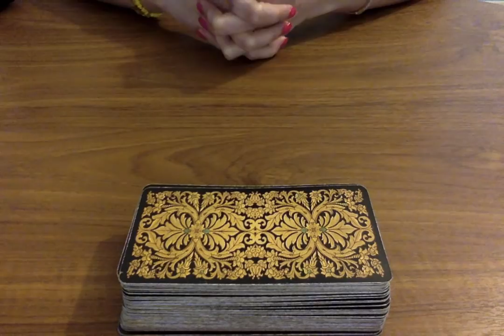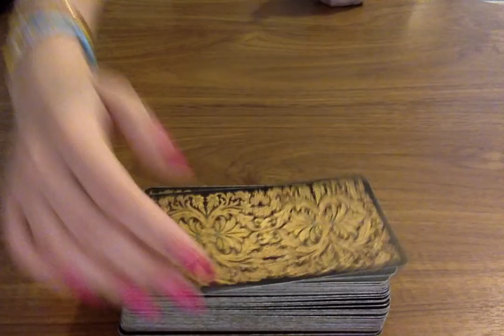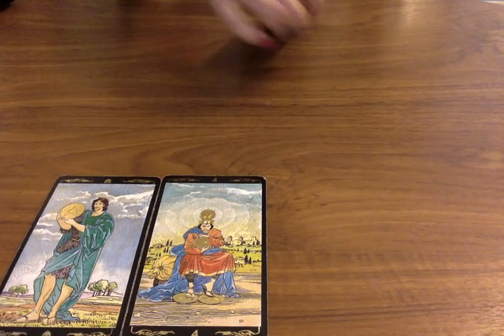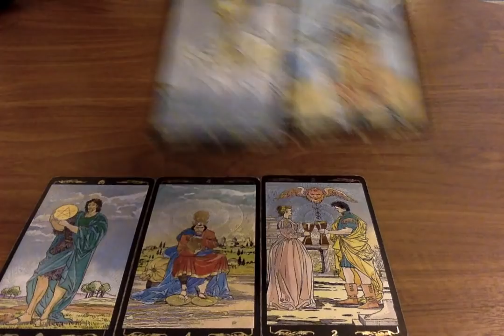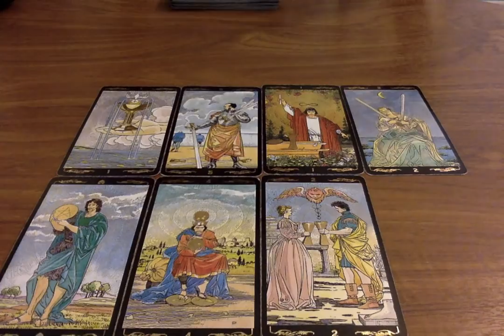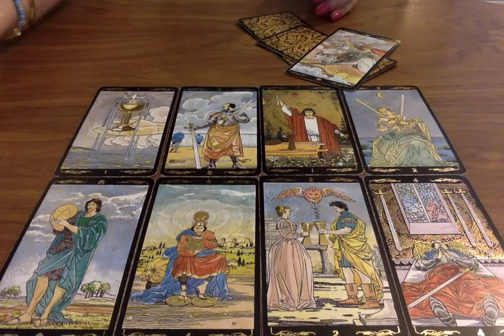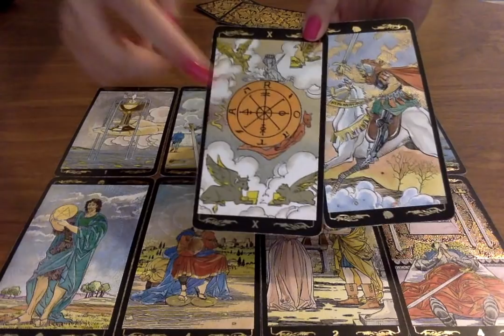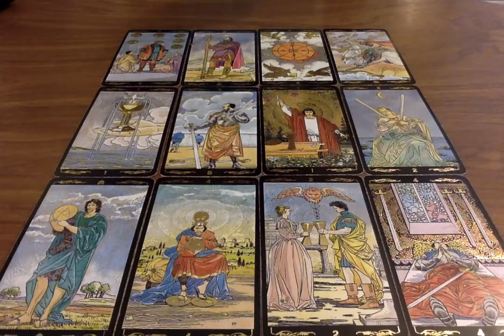VIRGO CAREER & MONEY *EXPECT THE UNEXPECTED!!* MAY 2020 💰🔮💫 Psychic Tarot Card Reading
Everyday Tarot
After Tarot
Neo Tarot
Winter Waite
Kawaii Tarot
Tarot of New Vision (Mini Cards)
Universal Tarot (Mini Cards)
Wheel of the Year Tarot Cards
The Magic of Tarot
in2it Tarot and Oracle Cards
Otherkin Tarot
Le Tarot De Marseille
Easy Tarot Cards
Romantic Tarot
Shadowscape Tarot Cards
Elemental Power Uplifting Tarot Cards
Soul Tarot Cards
Fountain Tarot
Ok! Tarot
Albano Tarot

Moon Mantras Oracle Cards
Mandala Meditation Deck
Mindfulness and Meditation Deck
Everyday Witch Oracle
Archangel Oracle
The Power of Chakras Wisdom Cards
Messages from Spirit Animal Guides Oracle Cards
Magic of Crystals Oracle Cards
Trust me I’m Psychic Cards

Moonlight Guidance
Felixstowe
Suffolk
IP11 1BW
UK